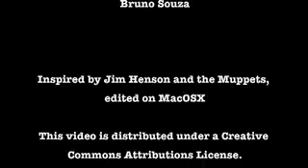Finch News Flash: Open Source Java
Juggy, the Java Finch, is after Duke, for an exclusive talk about Open Source Java. It's easier said then done.